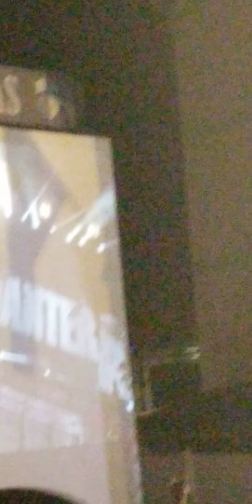Pantera - Mouth For War (Live 7/28/2023)